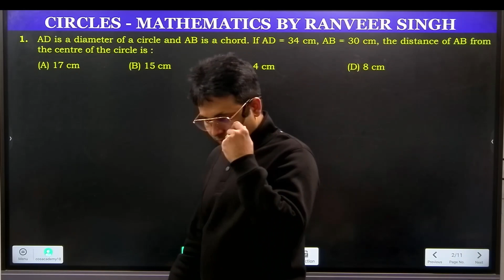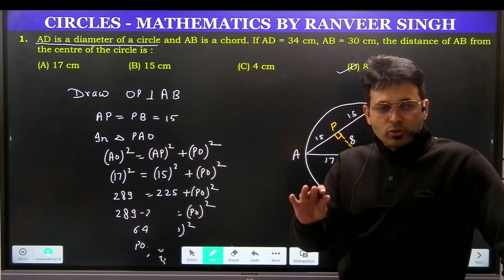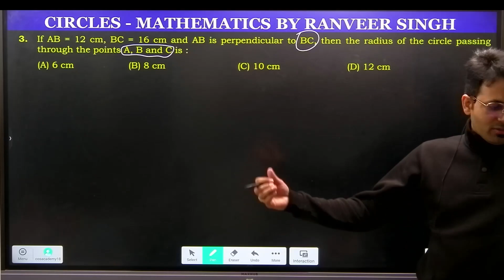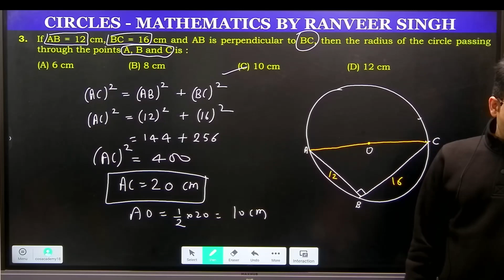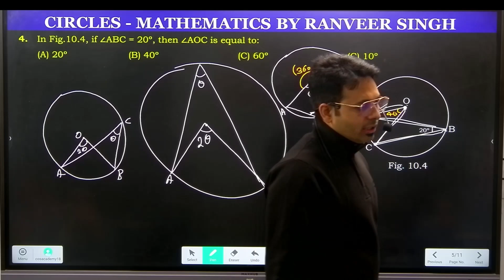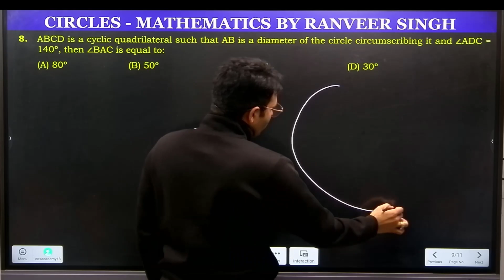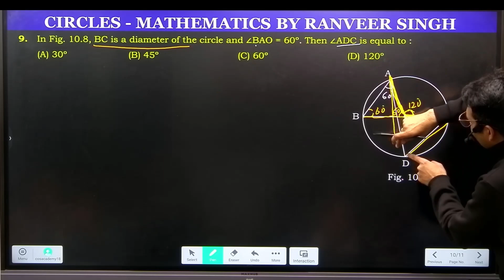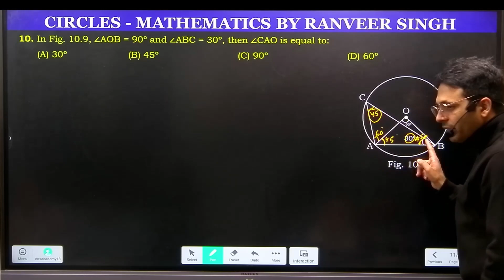Ye To Pacce hai🔥| Do These For Sure🔥| Circles- Most Expected MCQ's |Ch-9 | Class 9 Maths | TCA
📚 Welcome back to Toppers Cos Academy - Class 9 Chapter 9!

Embark on another insightful session as we delve deeper into the captivating world of Circles. 🧠

👉 Immerse yourself in a fresh set of Multiple Choice Questions (MCQs) meticulously crafted to align with the 2023-24 CBSE curriculum.

👉 Unlock effective problem-solving strategies tailored to the intricacies of Circles, enhancing your mastery of this geometric concept.

👉 Engage in dynamic discussions, collectively unraveling the nuances of anticipated questions, fostering a collaborative and stimulating learning environment.

👉 Challenge yourself with interactive exercises designed to mirror the format of upcoming assessments, strengthening your analytical skills.

👉 Bolster your confidence in handling diverse question types related to Circles, ensuring you are well-prepared for success in Chapter 9.

Whether you're gearing up for an assessment or aiming to deepen your understanding of Circles, this session is tailored just for you.

Seize the opportunity to elevate your geometric prowess. Click 'Play' now and continue your journey of academic excellence with Toppers Cos Academy - Class 9 Chapter 9! 🔗

Illuminate your path to success in mathematics and beyond! 🌟📝